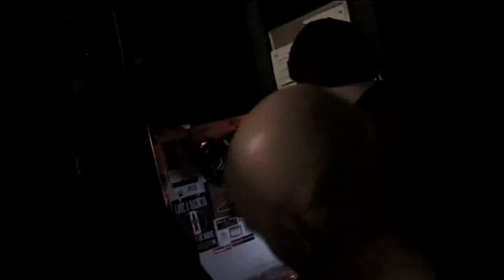Snot - Backstage 1997/1998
Very cool short film by Matt Zane which shows the band Snot Backstage, interviews with Mikey Doling and Lynn Strait.

Also features backstage footage featuring John Tumor Fahnestock, Sonny Mayo, Aimee Echo of Human Waste Project, Matt Zane of Society One and Snot live during an LA show and some great footage of Lynn Strait and the band during their high times in 1997 and 1998.

Snot was:
Lynn Strait
Mikey Doling
John 'Tumor' Fahnestock
Sonny Mayo
Jamie Miller